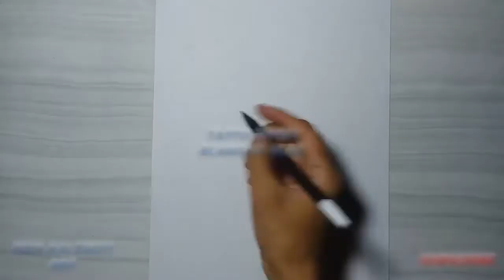Koleksi vidio Menggambar Tatto Tribal Elang Keren Full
jika kalian suka dengan vidio ini jangan lupa untuk dukung channel ini dengan cara subscribe dengan kalian subscribe kalian membantu channel ini untuk bisa berkembang di dunia peryoutupan dan jangan lupa untuk like, share, coment

mohon dukungannya teman-teman trima kasih
sound by